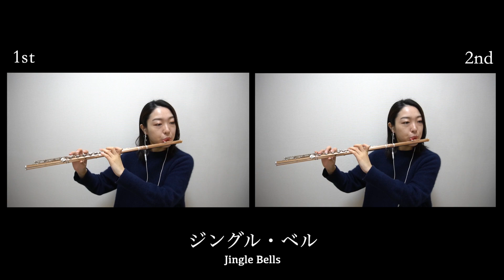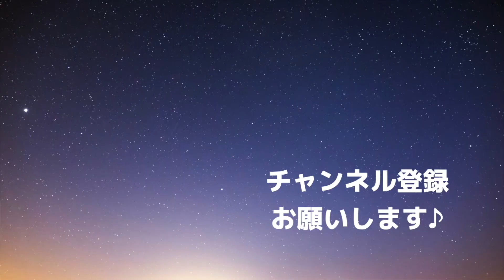【一人二役】ジングルベル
一人二役でフルートデュオをしてみました！

◆楽譜はこちらを使っています。

保坂 珠美
◆オンラインレッスン